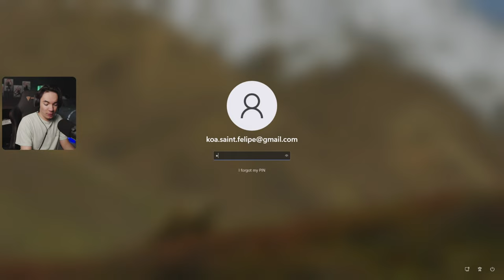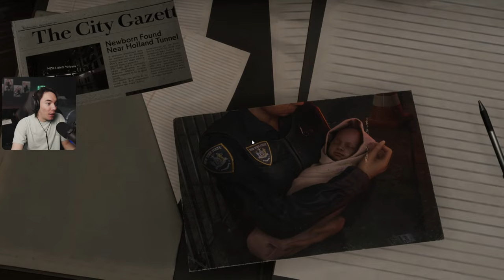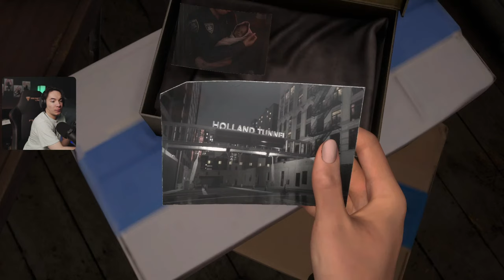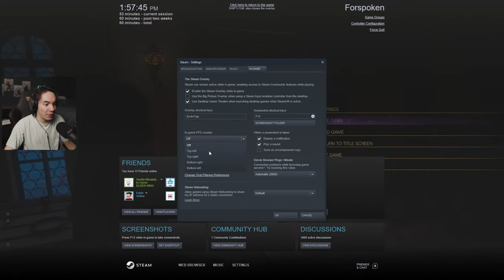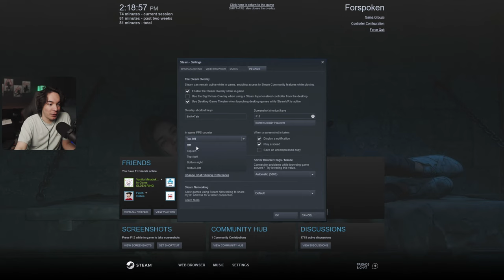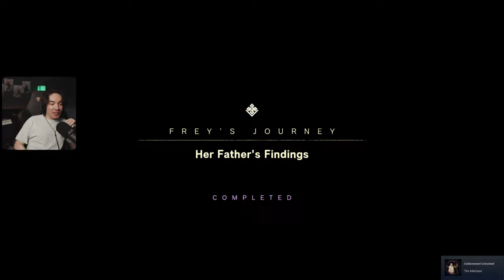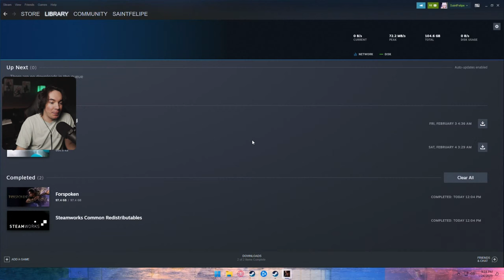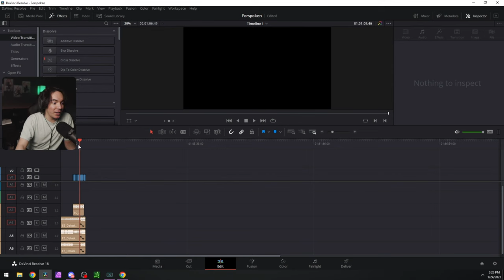Reviewers say this game is terrible | Forspoken | Live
Enjoy "Reviewers say this game is terrible | Forspoken | Live"

The best way to talk to me is through my discord